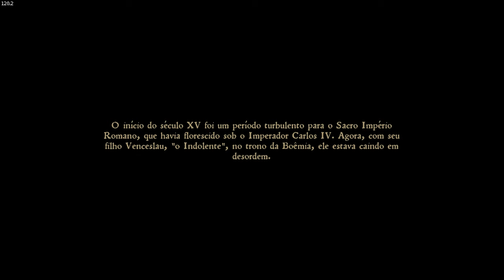Kingdom Come Deliverance #01 - RPG Medieval Incrível e Realista - Gameplay PT-BR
Kingdom Come: Deliverance é um RPG histórico onde você embarca em uma aventura épica pelo mundo aberto e gigantesco da Boêmia medieval. Vingue a morte de seus pais enquanto enfrenta hordas invasoras e se envolva em missões onde suas escolhas influenciam o mundo à sua volta.

QUADROS DO CANAL:
* Conferindo o Game - Novos jogos Aparecem no Canal para conhecermos!
* Mini séries - Vamos aproveitar um pouco mais do game para conhecer!
* Grandes Campanhas - Campanhas de alguns jogos completos no Canal!
* Jogos Clássicos - Pegaremos os Melhores Clássicos que deu o que falar no mundo dos Games!

Agradecimentos aos Membros:
*Atilla Melo* - 36 meses
*Miguel Arcanjo* - 20 meses
*Bete Sachetti* - 9 meses
*Pokodoido lol* - 6 meses
*Akashii* - 18 meses
*Lucas C Martins* - 4 meses
*Railson Arraes* - 6 meses
*SerenaWizard* - 15 meses
*Nando Tchara* - 13 meses
*Allen Walker* - 6 meses

MEU PC:
Placa Mãe: Asus TUF Gaming B660M-PLUS D4
Memórias: Corsair Vengeance 2x16GB 3200mhz - 32GB's
Processador: I7 12700K 5.0mhz
Placa de vídeo: RTX 3060 TI 8GB's, 256bits
Fonte: 850W R. Cooler Master
SubWoofer: Logitech Z506 5.1
Fone: HyperX
Gabinete: Sharkoon TG5
Mouse: Red Dragon Cobra Chroma
Teclado: Coolermaster Masterkeys Lite RGB